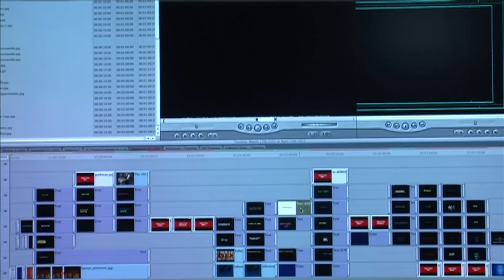Inside Titan TV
Take an inside look at Titan Communication's Titan TV, and hear about the full-functioning student-run studio.